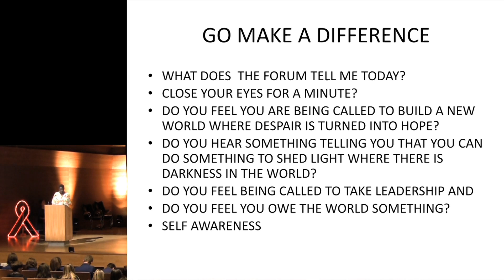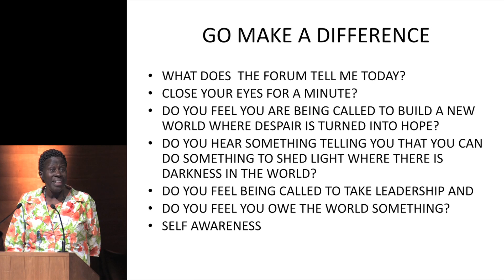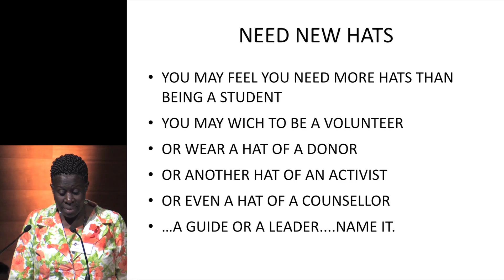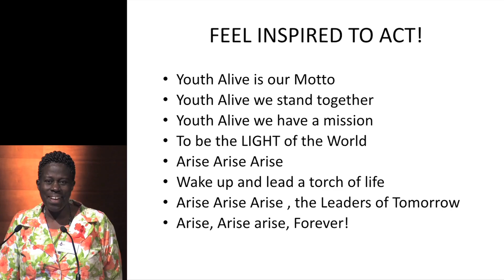Go Make a Difference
Dafrosa Itemba